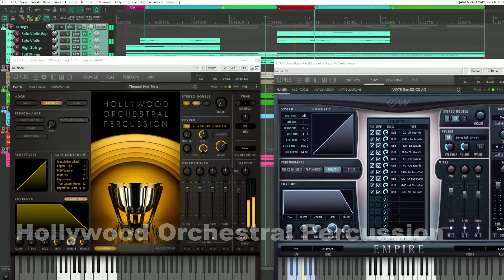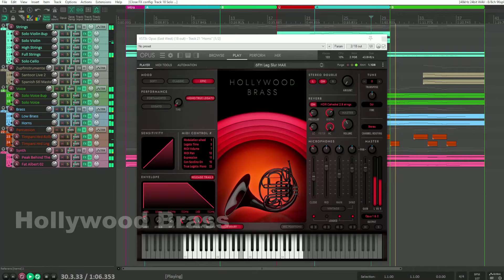GLADIATOR 2 (2024) Trailer Music | Soundtrack - Epic Opening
Fanmade trailer music for the upcoming Gladiator 2 movie.
Music composed by Martin Fromwald.